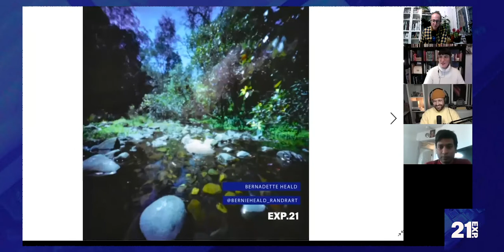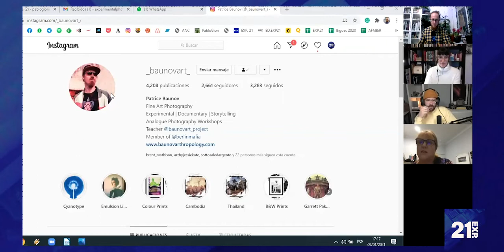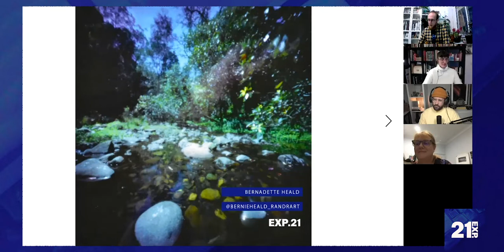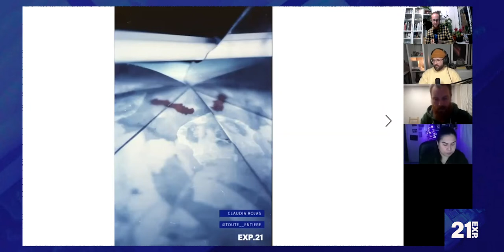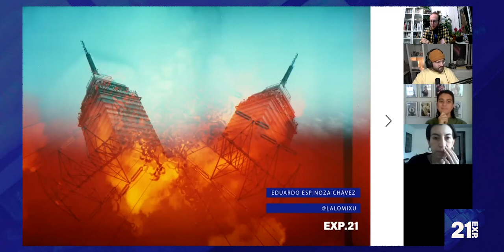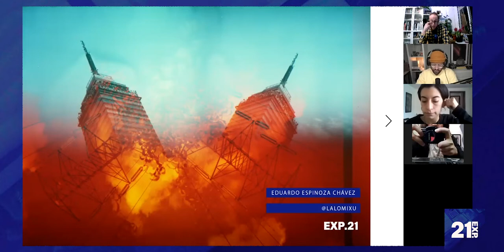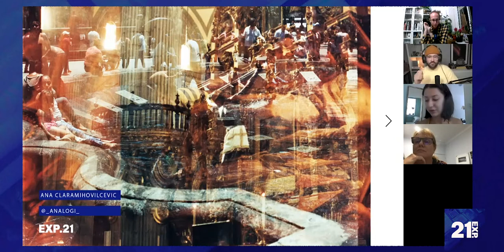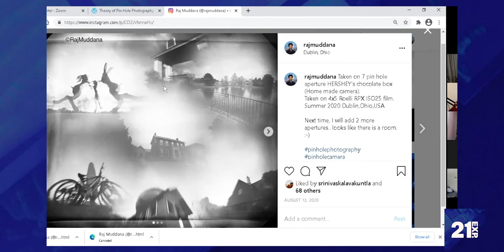Multiple Exposure & Film Soup Month Meeting - 9 January 2021, Online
More than 70 people from 30 countries joined our online meeting proposal within the framework of MULTIPLE EXPOSURE & FILM SOUP MONTH. 10 amazing artists talked about their work and we were able to have great discussions afterwards in the small groups about various topics related to this technique and experimental photography in general. As promised here you have the video to enjoy the event.